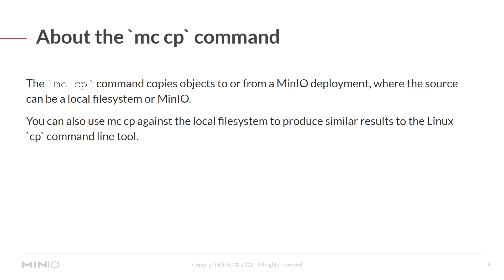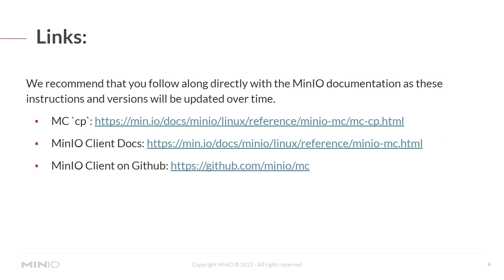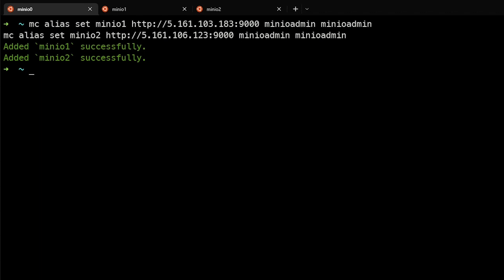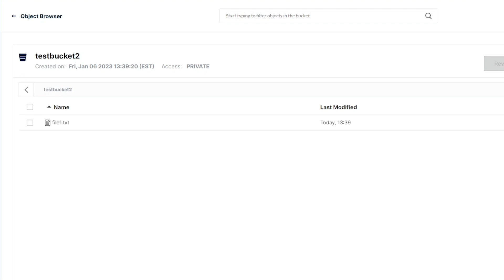MinIO AIStor Client Commands - Copy (mc cp)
In this MinIO video you will learn how to use the MC AIStor Client mc cp command to copy files to your MinIO AIStor environments. The mc cp command copies objects to or from a MinIO AIStor deployment where the source can be the local file system or another MinIO AIStor deployment.  The mc cp command can also be used against the local file system to produce similar results to the Linux cp command line tool.

We recommend that you follow along directly with the MinIO AIStor documentation as these instructions and versions will be updated over time.

MinIO AIStor is an open-source object storage server released under the GNU AGPL v3 license. It's compatible with Amazon S3, making it a great choice for deploying your storage infrastructure on Kubernetes.